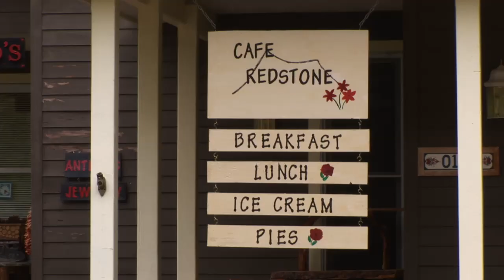Redstone Inn (v2)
Redstone Inn is a historic hotel between Aspen and Vail.  This short film is a demonstration project for a new service of New Media Boulder - producing low cost media for small businesses to enhance their online profile.